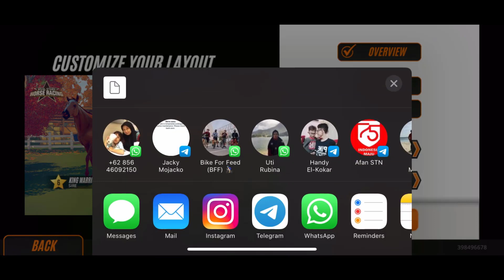Rival Stars Horse Racing (Breeding Max Stats & Bonus Points Grade 6 Horse)